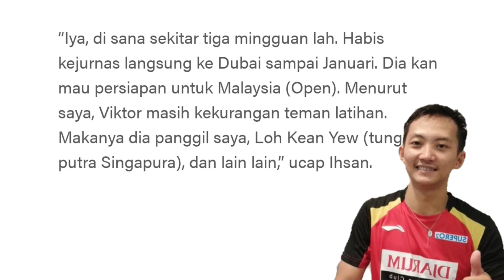Tunggal Putra Indonesia Gabung Padepokan Dubai Viktor Axelsen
Viktor Axelsen pebulutangkis nomor satu dunia, langsung secara pribadi meminta pebulutngkis asal Indonesia untuk berlatih bersama di padepokan nya yang berada di Dubai dia adalah..